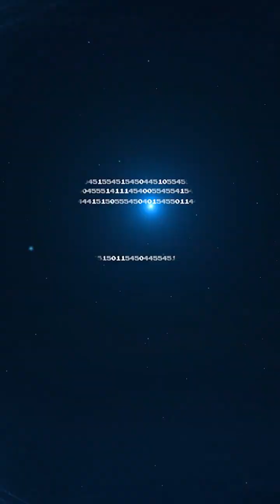India’s AI Problem: We Use It, But We Don’t Build It. 🇮🇳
India has a massive AI paradox. And it's not new.

The data says we’re winning: an EY report shows India’s AI adoption score is 53, crushing the global average of 34. We are among the top user base for ChatGPT, Gemini, and Perplexity. But is that actually a win?

History is repeating itself. Just like with WhatsApp and Facebook, India is becoming the world's largest "digital colony"—a massive market of users, but not creators. While the US builds the models and China launches DeepSeek, India is mostly just paying the subscription fees. And I want things to change. Not just be a consumer but a creator too.